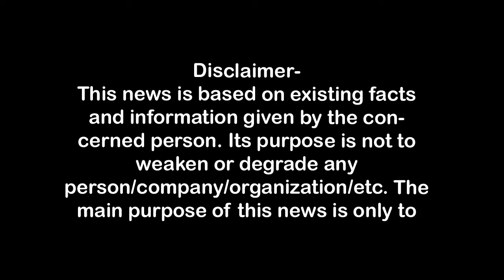एसएसपी साहब-हमें तो बदमाशों व पुलिस दोनों ने ही लूट लिया First Byte.tv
#6 मई 2023 को हुई थी लूट की घटना,
कर्मचारी रितिक ने साथियों संग मिल कर रची थी साजिश,
घटना कबूलने के बावजूद रितिक को पुलिस ने छोड़ा,
आईओ बदलते रहे और मामूली माल बरामद करते रहे,
आईओ सतीश कुमार पर आधा किलो सोना हड़पने का आरोप,
गिरफ्तार विनीत ने का दावा सतीश को उसने दस लाख भी दिये,
मेरठ बुलियन ट्रेडर्स ने की पुलिस कप्तान से शिकायत,

1.वाकई मोदीजी की तुलना नेहरूजी से नहीं की जा सकती